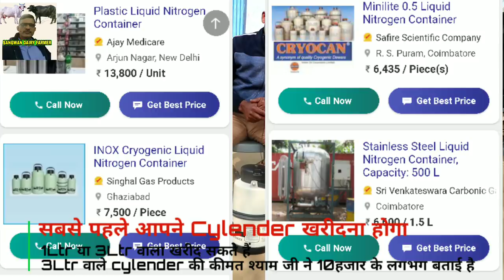गाय भैंस के लिए Semen कैसे लाये कहाँ से लाये cylender ओर LN2 गैस कहाँ मिलेगी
About video
ईस विडिओ में LN2 गैस और cylender की जानकारी दी गई है कि कैसे हम हमारे गाय भैंस के लिए अच्छे सिलेक्टेड बुल का सीमेन कैसे लाये जैसे युवराज बुल हीरा बुल अर्जुन बुल रुस्तम बुल m29 बुल hldb बुल हिसार से मुर्रा बुल या कोई भी मुर्रा बुल हरियाणा से बुल का semen कैसे लाये ताकि हम हमारे पशुओं की नस्ल सुधार कर पाए अच्छे दुधारू पशु तयार कर पाए आपको इस विडिओ में पूरी जानकारी दी गई है